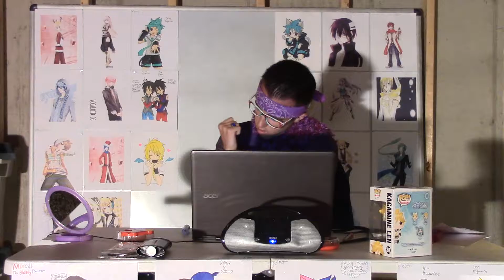Back To School Sequel To Chillin In The Summertime Remastered Chapter 18